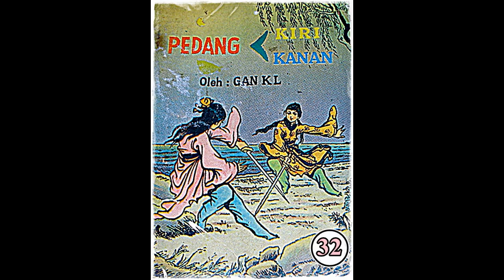Seri Cerita Silat Pedang Kiri Pedang Kanan Jilid 32